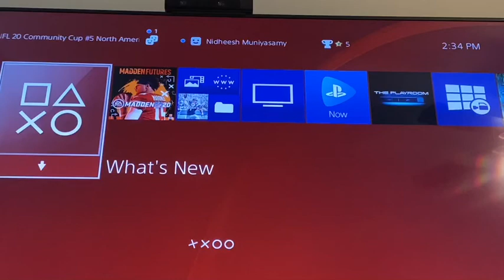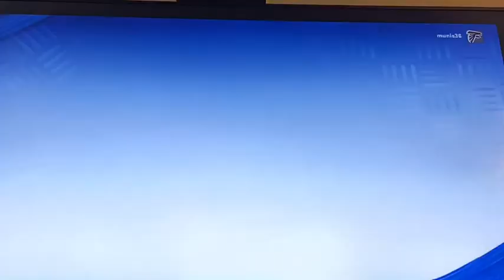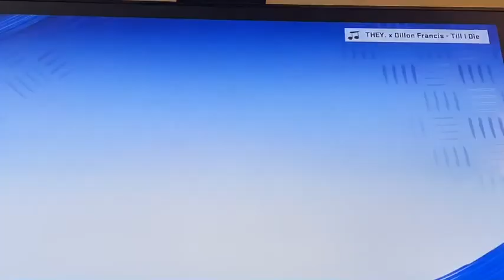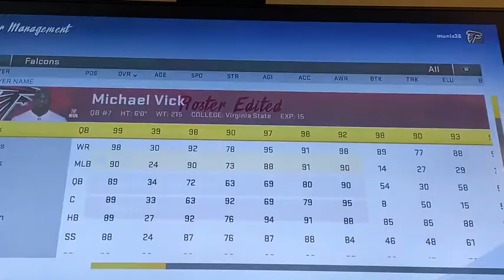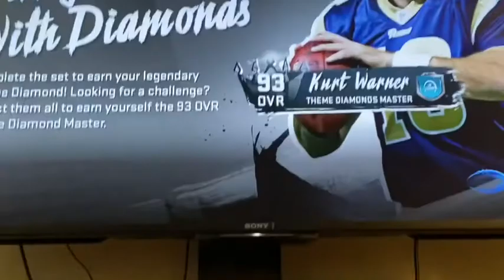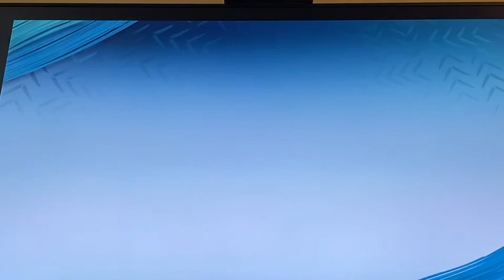Madden 20 Challenge - A Challenge for the Legend!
The Legend Michael Vick returns to Madden 20 for a BIG challenge!